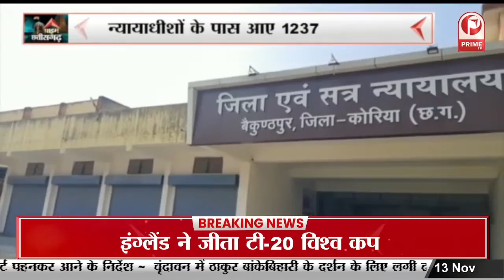Chattisgarh News : Jashpur दौरे पर RSS प्रमुख Mohan Bhagwat || Prime Tv